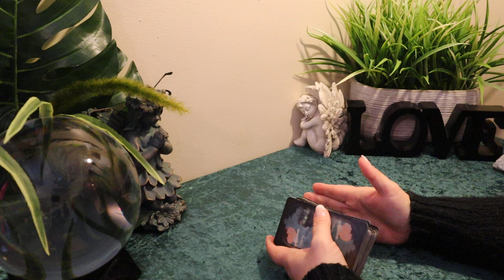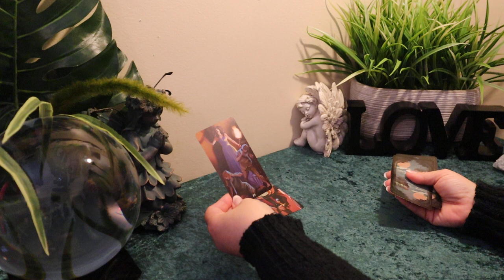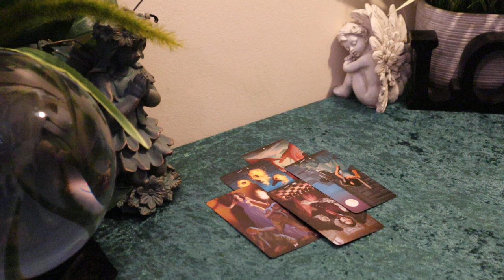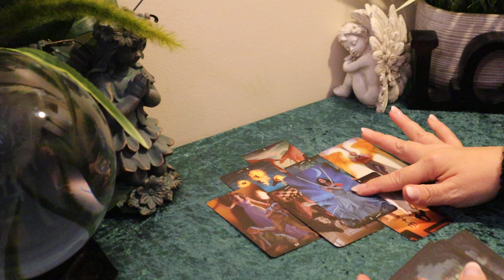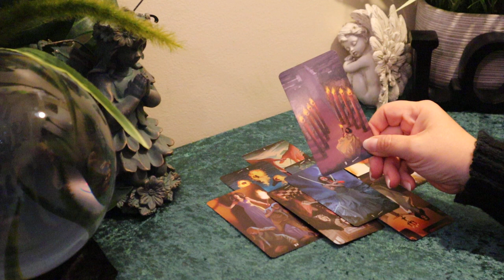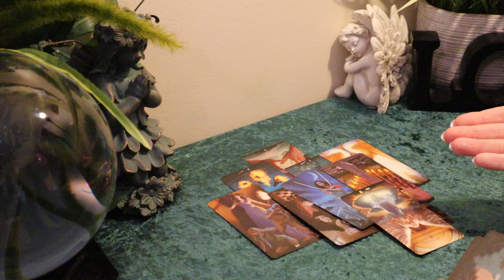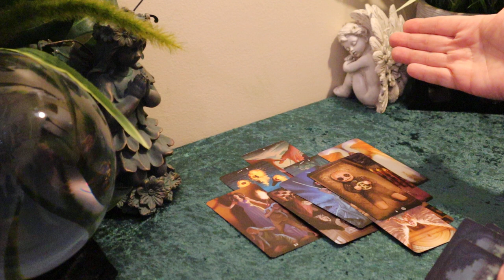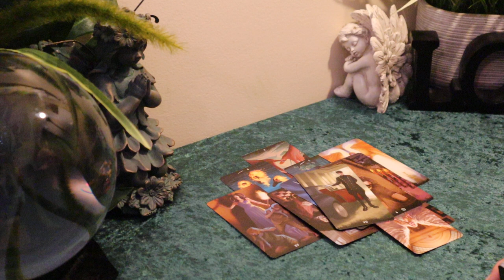The Daily Vibe....Can't Ignore This Anymore....Daily Tarot Reading...